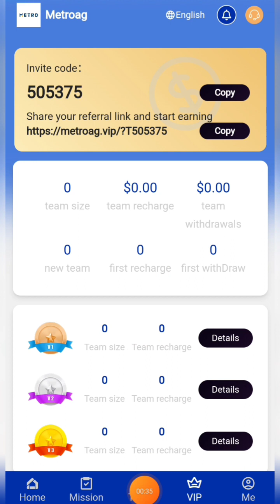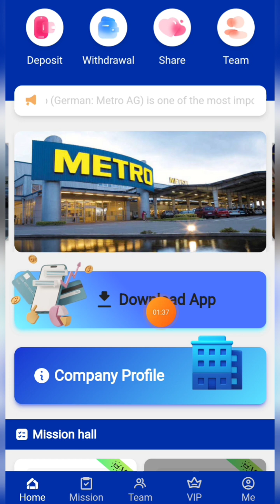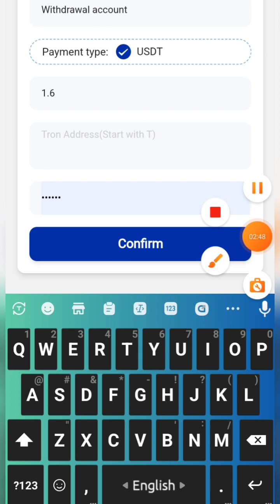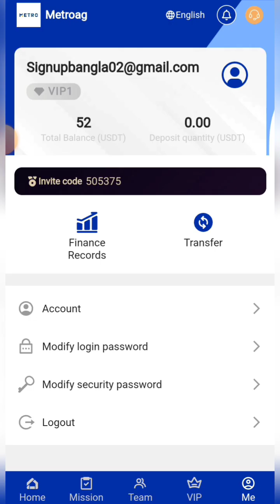New usdt shopping mall get $52 free || Daily withdrawal Live Proof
Sign-up bonus: 52 USDT Minimum deposit: 8 USDT Minimum withdrawal: 1 USDT Withdrawal rules: There is no handling fee for withdrawals, and there is no time limit for withdrawals. Mission update time: 00:00 Washington time Lucky Roulette Lucky Draw

Additional rewards for team 48-hour recharge: When the team's deposit reaches 1,000 USDT, 15 USDT will be awarded. When the team deposit reaches 3,000 USDT, the reward is 45 USDT. When the team's deposit reaches 5,000 USDT, 150 USDT will be awarded. When the team deposit reaches 10,000 USDT, the reward is 600 USDT Rewards that meet the team's recharge requirements within 24 hours can be obtained by consulting the platform customer service at any time, and will be recalculated after timeout! ===